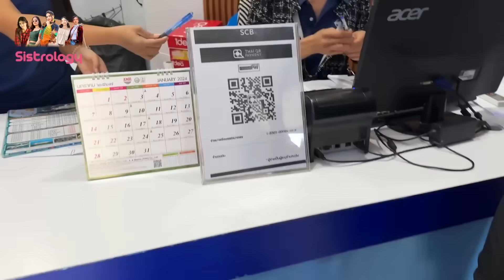PEHLI BAR PARASAILING KI 😍 | Last Day In Thailand 💔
Dolphin Show |
In today's video you will find

🌟Kiss-kiss, bye-bye 💋